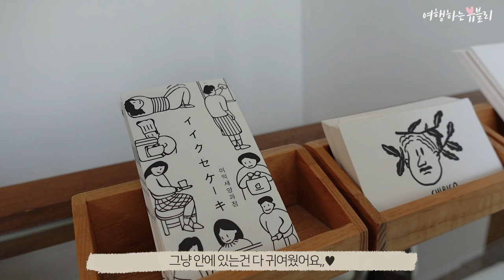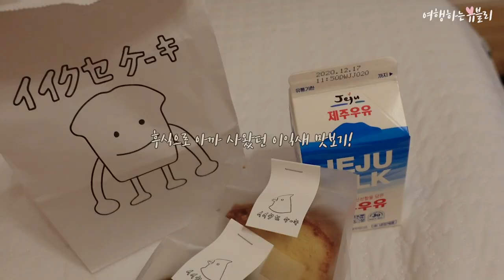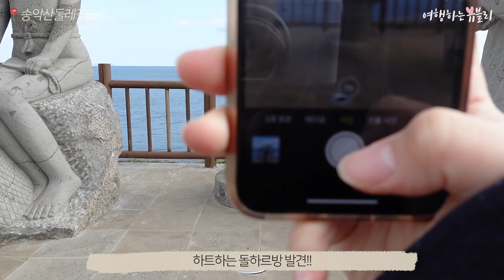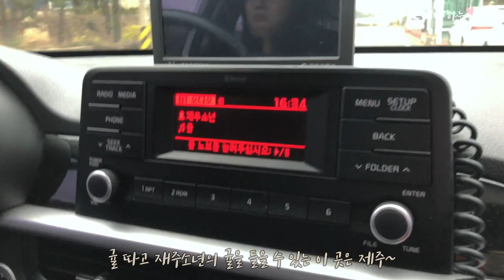제주 여행코스 BEST10🧡 친구와 함께한 서쪽 여행기 (협재 맛집/금오름/서귀포 카페 등)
제주도 여행 브이로그 2탄✨
오늘은 뜻밖의 친구와 함께한 서쪽 여행기 입니다!

협재 맛집, 금오름, 서귀포 카페 등 제주 여행코스 BEST10!!!

0:00 제주도 브이로그 START
0:26 파란바다 바라보며 보말죽 먹기
1:15 협재에서 젤 유명한 새 이익새
1:42 수제케익을 먹을 수 있는 카페
2:32 뚜벅초의 시선
3:00 라면후엔 역시 파운드케익이지
3:44 귀여운 보더콜리가 있는 카페✨
5:34 뷰맛집 송악산 둘레길을 걸어보자
6:39 고등어&옥돔구이 먹방
7:42 금오름 금오름 노래를 불렀는데~
8:54 불멍과 내츄럴와인의 조합이라니
9:43 제주도에 왔으니 귤을 따 보아요
10:48 고등어회 미쳤다 정말!